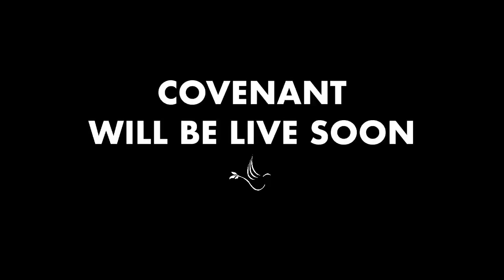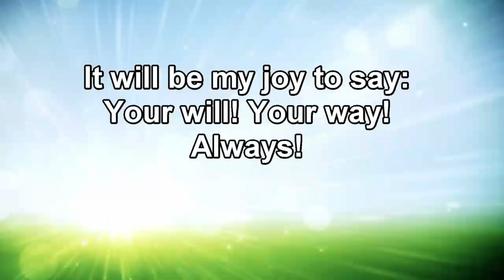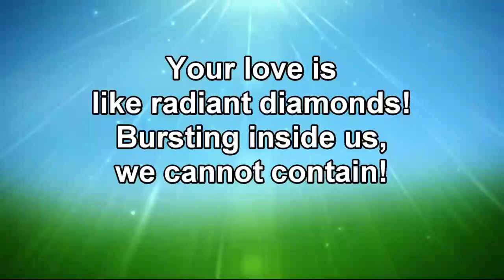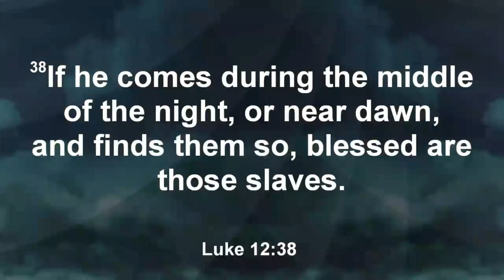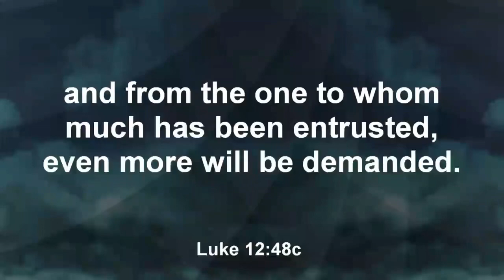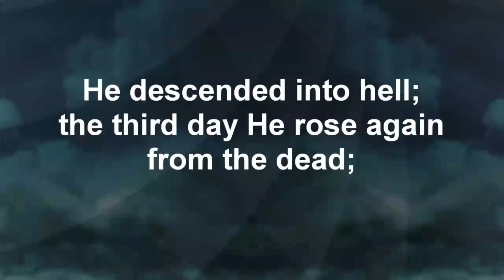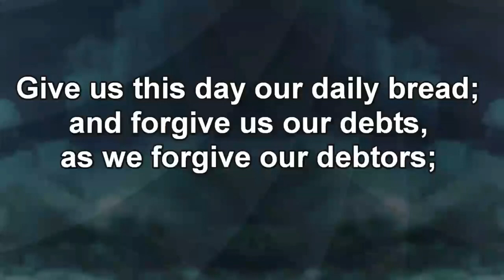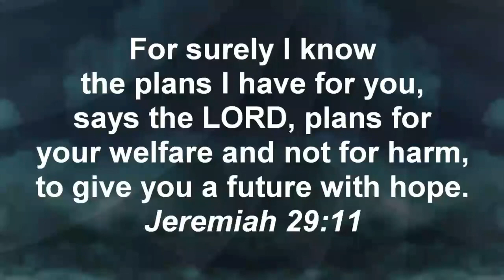Covenant Church Service 05/03/2020